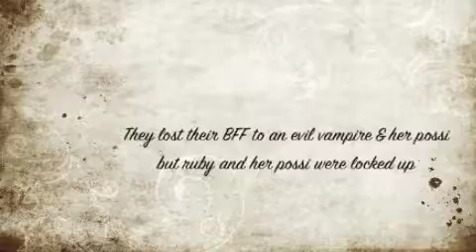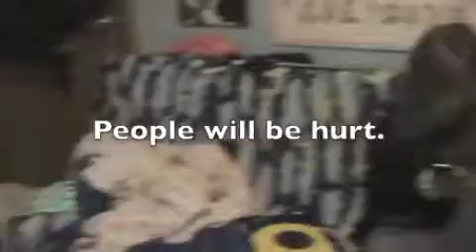Fawkes school for immortality cast/trailer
Ok the story behind the video is that there was four young vampire teens (it takes awhile till they r complete vampires, yea the idea came from House of Night by P.C and Kristin cast) so one of them (liza) was killed by Ruby. Ruby is an evil vampire who does not go to fawkes, has some deep dark secrets and has a possi. Tessa and Misha. when liza is killed ruby and her possi are locked away. when ruby escapes Eveline (one of liza's friends) threatens to catch ruby and kill her someday.
the song used in this is The World Awaits from the House of Night soundtrack. you can get it from houseofnight.com
oh and i just tried to upload part one but it is saying that the source clip is missing!!! grrr and i already filmed over where it was on my camera so i'm not sure i can upload it. but don't worry i will get part 2 done for you and it will be even better than part one was.